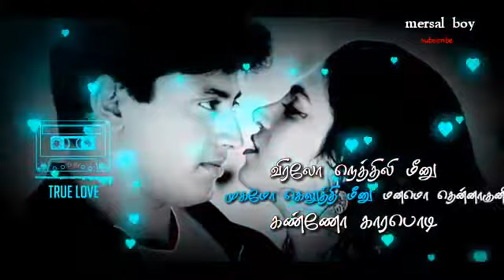விரலோ நெத்திலி மீனு கன்னம் காரப்பொடி...🐳🐋🐬| folk |tamil whatsapp status|subscribe